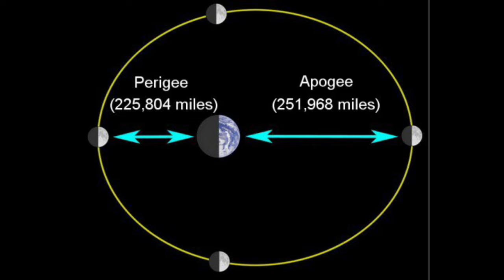Witchcraft for December || Online Witches’ Almanac || Monthly Magic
It is that time of the month when we look at my online witchcraft almanac for December.  This is monthly magic at its best and December is no different.  Lots of things to say and talk about, and I have managed during this video to talk myself into many December videos as I go through this one!  The online witches almanac has everything that you might need to help you celebrate December the witchy way.
Christmas Present Trouble?  I can solve this with GInny Metheral gift vouchers, give one to your partner / friend / Dad / Mum.  They are used for one2one sessions personally with Ginny (all done on Zoom) including readings, questions answered and teaching sessions and people all over the world can take advantage - anytime, anywhere.

They start at just £10.00 for a fifteen minute session, and as all are done over ZOOM, this can be booked in at your convenience.   They can be exchanged for any Ginny Metheral activity - choose a single session or mix and match from the following.

£10.00 Sessions (Fifteen Minutes)
Quick tarot card reading (3 card draw)
Aura Cleansing
Protection Ritual
Single Spell Creation
Question answering
Spirit awareness

£20.00 sessions (half Hour)
How to work with your Aura
Full tarot / card readings
Learning psychometry (reading objects)
Discovering your spirit guide
Third Eye opening
Learn scrying
Spirit Medium work
Discovering the Fae around you.

£35 Sessions (One Hour)
These by default are a mixture of all sorts,
They can start with a simple question by the sitter or we can just see where the session takes us.
Perfect for an in depth look at being a witch, advancing your own witchcraft or understanding your talents.

I will send you an invoice, and then post out your gift card to anywhere in the world first class.

I would be thrilled if you could  support me on Patreon (become a student/Coven member is a thrilling ride) as there really is something for everyone and it REALLY helps me keep this channel going